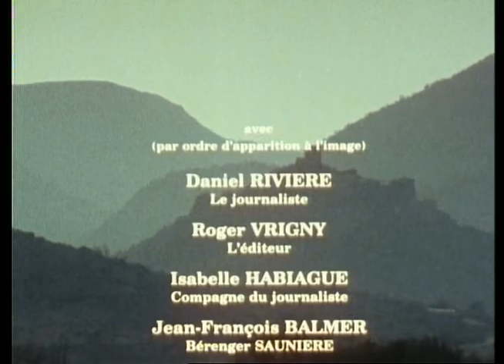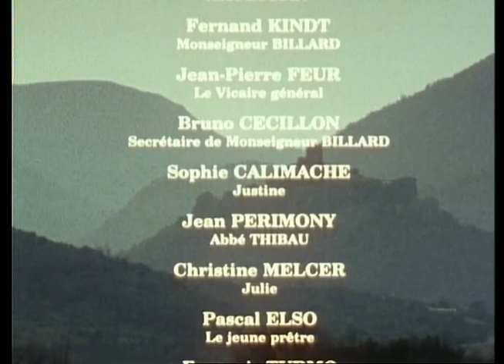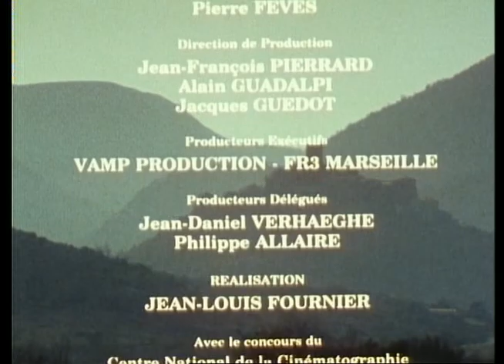L'or du diable Rennes le Chateau Ep 5